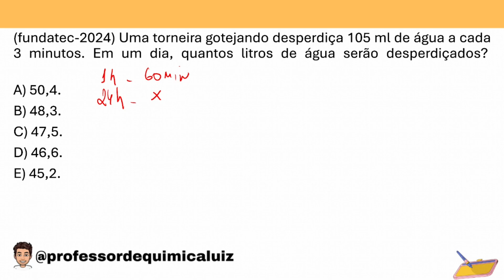(Fundatec-2024) Uma torneira gotejando desperdiça 105 ml de água a cada 3 minutos.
(Fundatec-2024) Uma torneira gotejando desperdiça 105 ml de água a cada 3 minutos. Em um dia, quantos litros de água serão desperdiçados?

A) 50,4.
B) 48,3.
C) 47,5.
D) 46,6.
E) 45,2.